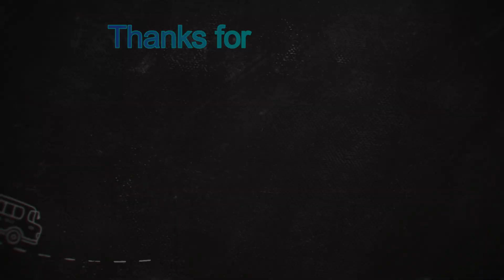हुड़दंगी Moradabadi Holi | Holika Dahan to Dhulandi | Holi Special Vlog | Celebration with Family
This is a special vlog where we are covering the Holika Dahan and then celebrating Dhulandi (Festival of Colors). We are presenting the all the members of our family in this vlog. This vlog is about how we celebrate Holi at our ancestral village which is in Moradabad.

Share this vlog to let people know about our culture and why we celebrate Holi.